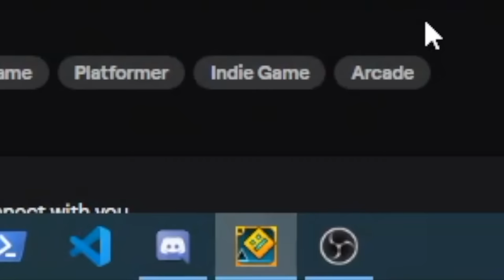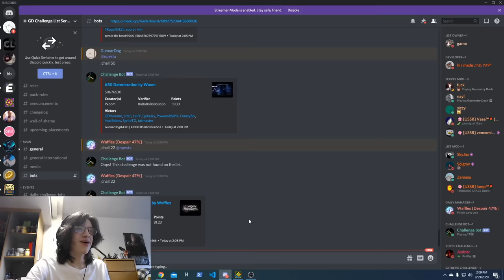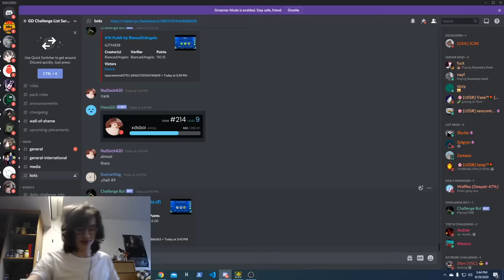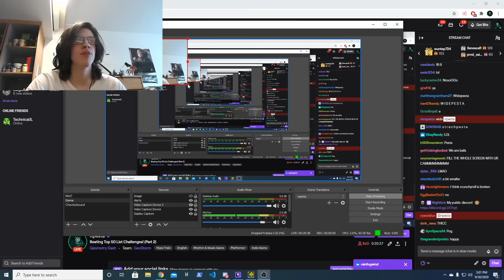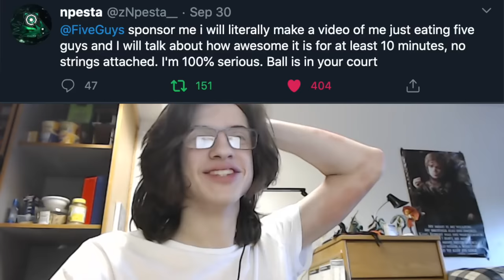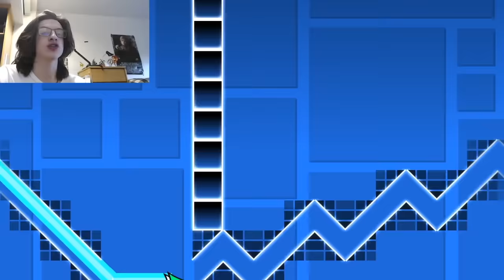Beating TOP 50 CHALLENGES!!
I decided to try something new this week and beat some top 50 Challenges!

Edited by @Doggie

Thumbnail by @ViewSonic

BTW IM NOT COPYING TECH LOL I STARTED MY FIRST STREAM BEFORE HE UPLOADED HIS VIDEO PLEEEEEASE DONT CANCEL ME I SWEAR IM NOT A IDEA STEALER :(((((((((((

@Technical hey

ANYWAY

This was an interesting concept. It had it's ups and downs, but overall, it was a good time. Thanks to everyone who helped me out with this!

Special Thanks to my LV2 and LV3 Members:
Nifty
TheReaper
DZAG
Keaton The Dank Man
Zekothewolf
gdsandstorm
Jaya IsFuckingCanon
CookieD
Vodun13